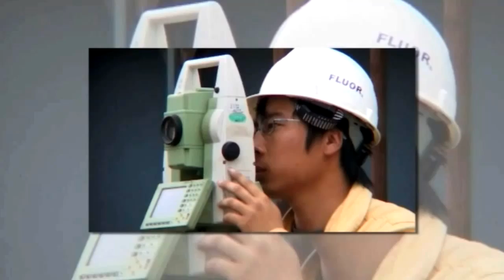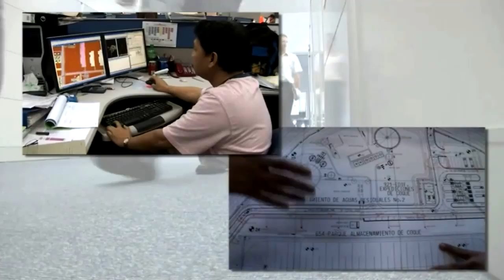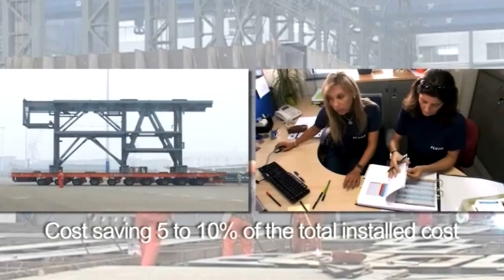Iron Ore Modularization Project Video: Fluor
Iron Ore Expansion Projects: As part of a joint venture Fluor provides engineering , procurement, and construction management services for a project in Pilbara, Australia. Fluor expanded the mine, rail and port infrastructures.